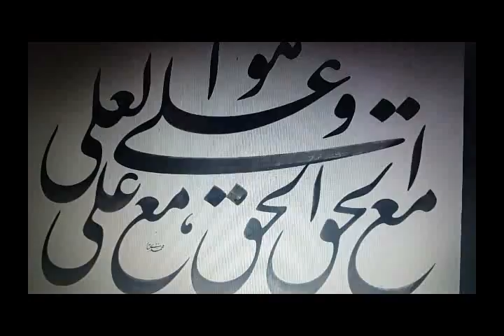Kuran-Kerim Sanat Eserleri Sergisi 2021 نمایشگاه آثار قرآنی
رایزنی فرهنگی سفارت ج. ا. ایران-آنکارا